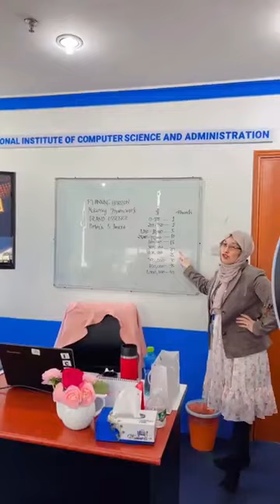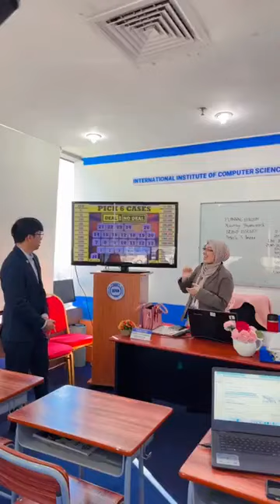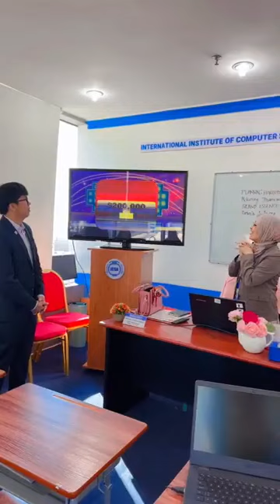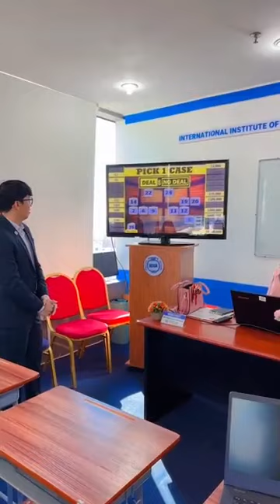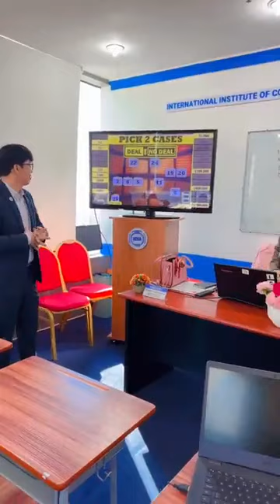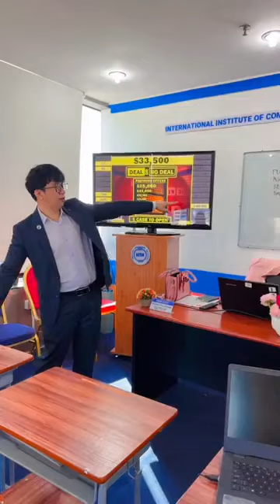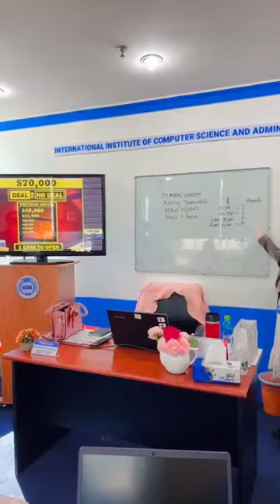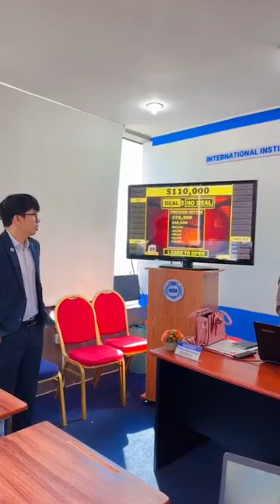DEAL or NO DEAL with our MBA Students 🎉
Or visit our Main office located @ Kuwait City Maliya, Panasonic Tower, 8th Floor, Office No. 25